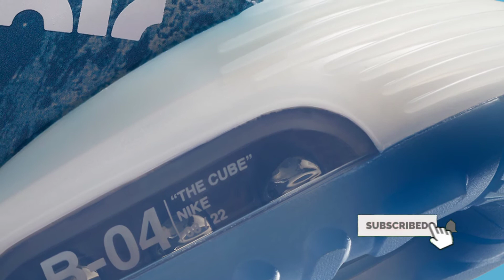NIKE AIR MAX 2090 "AQUATICS" 2020 | DETAILED LOOK RELEASE DATE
Nike Air Max 2090 "Aquatics"
US Release Date: 2020
Asia Release Date: Sep 30th, 2020
Color: N/A
Mens: $150